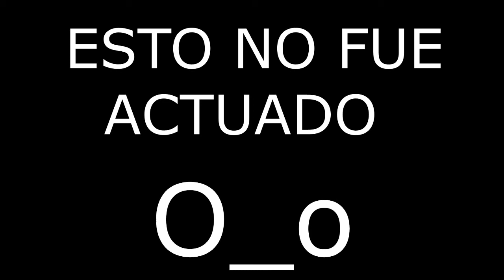Miley Cyrus me Baila el Twerking | Happy Whells #2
XD XD XD.
HAY FATALITYS, TWERKINGS Y LOCURA BOBAS
EN ESTE CANAL PONEMOS DE TODO ASTA PORN#.